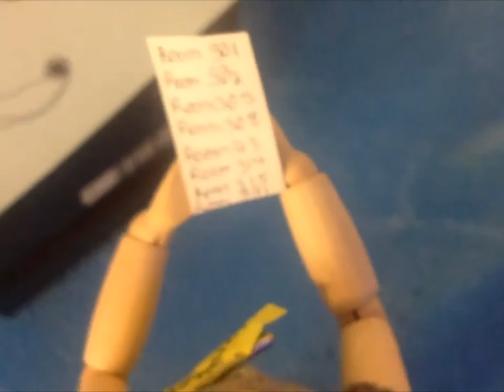The Housekeeper (Worst Job Project)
Stop motion animation project of my worst job experience for Art 214 at Genesee Community College. Video made with Photoshop, Windows Live Movie Maker, Final Cut Pro, and After Effects.